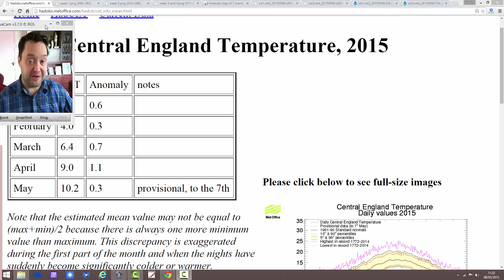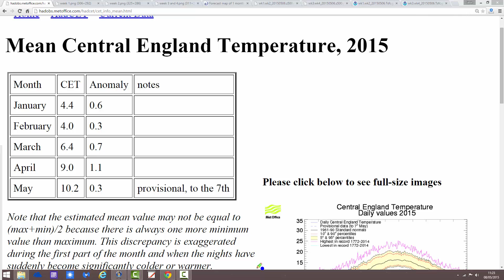Cool May From JMA Friday (8/5/15)